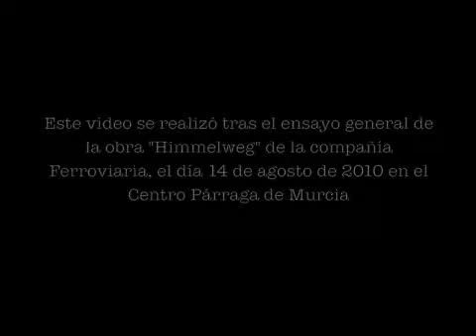Camino del cielo (Angel Haro)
Este esta es una de esas piezas que nacen inesperadamente a propósito de una experiencia cargada de emoción como fue el montaje de Himmelweg. Un abrazo a toda la compañía. Por Angel Haro